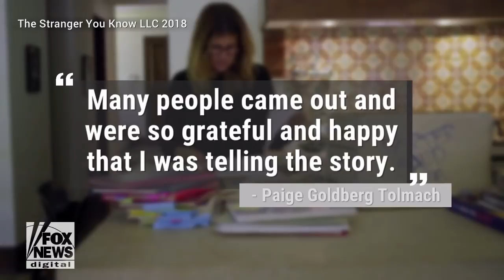Horrifying story of coach who sexually abused male students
Paige Goldberg Tolmach's new documentary, 'What Haunts Us,' chronicle the real-life tragedy of Charleston’s Porter-Gaud high school where beloved teacher and coach Eddie Fischer was a sexual predator who preyed upon young boys.